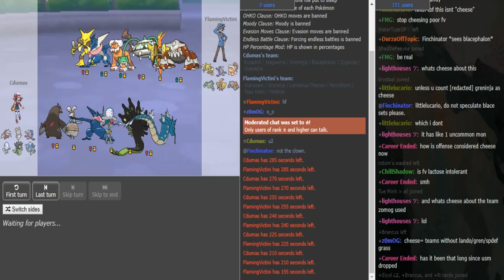Smogon World Cup of Pokémon XIII-Round 1: Cdumas vs FlamingVictini (Sun&Moon OU) w/BTB